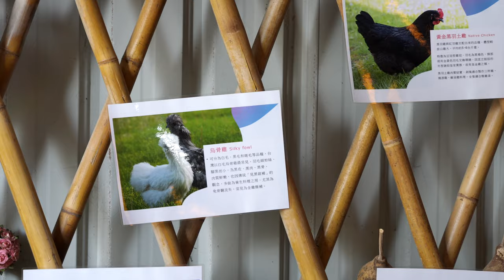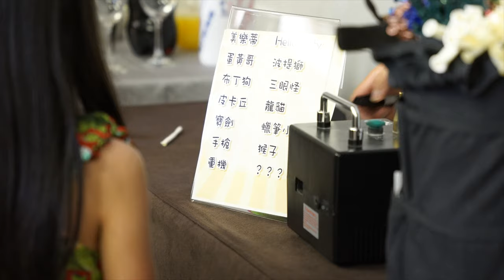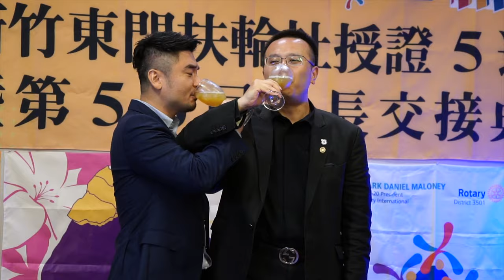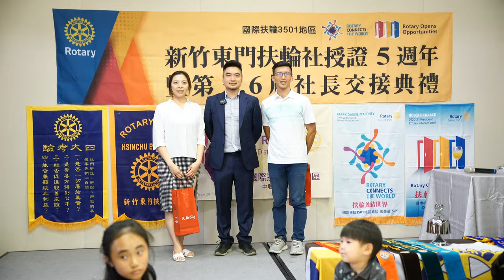Documentary film | 新竹東門扶輪社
美味影像工作室 / BonAppetit Photography
Documentary film | 活動拍攝紀錄

Photographer - Dalton Chou
Video / Editor - Yu Ching
Location - Taiwan / Hsinchu 新竹
Oversea / 海外旅行婚紗
Documentary film / 影像紀錄片